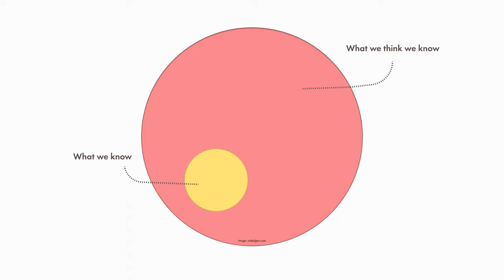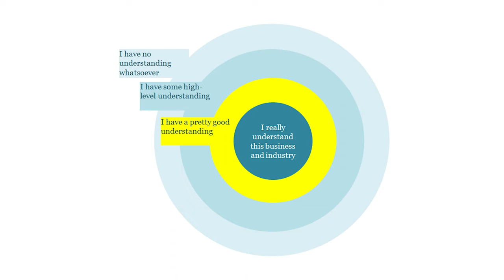Wie NEWS DIR SCHADEN! | Rolf Dobelli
Liest Du täglich News? Ich zeige Dir im heutigen Video, warum Du das lassen solltest und News komplett aus Deinem Leben verbannen solltest! Ich teile meine Erkenntnisse aus "Die Kunst des digitalen Lebens" von Rolf Dobelli mit Dir.
⬇️ Für mehr Informationen aufklappen! ⬇️

Konsumierst Du regelmäßig News? Schreib es mir unten in die Kommentare! ✍️

Newskonsum ist so schädlich wie Alkohol und macht süchtig wie Heroin? Das sind eventuell ein wenig überzogene Vergleiche, es gibt allerdings Studien, die zeigen, dass Newskonsum negative Auswirkungen auf den Körper hat! 😲
So verändern News die Struktur des Gehirns und führen zu weniger Leistungsfähigkeit, zerstören Kreativität usw... Außerdem schaden News Deiner Entscheidungsfindung und, vielleicht am schlimmsten, schaden Deiner Psyche! 🤯
In diesem Video stelle ich Dir meine Erkenntnisse aus Rolf Dobelli's Buch "Die Kunst des digitalen Lebens" vor und erkläre das Konzept des Circle of Competence! 💡
Obendrein erkläre ich Dir noch den 30 Tage Plan, den Rolf Dobelli für den Verzicht von News vorstellt.

Wenn Dir das Video gefallen hat, lass gerne ein Like da! 👍

📚 Die Kunst des digitalen Lebens - Rolf Dobelli

❗ Jeden Mittwoch 18 Uhr gibt es ein neues Video! ❗

▼TIMESTAMPS▼
00:00 Intro
00:55 Das Problem mit den News
05:11 Circle of Competence
08:04 Der 30 Tage Plan
10:17 Outro

Auf meinem Kanal möchte ich Dir jeden Mittwoch alle Themen zeigen, die ich mir selbst wünschen würde! Insgesamt würde ich die Themen mit den Worten Lernen, Produktivität, Glück und Gesundheit beschreiben, es können aber auch Themen wie Marketing, YouTube, Software und Apps, Inspirationen und Anregungen dazu kommen! In meinen Videos will ich Learnings aus Büchern, die ich gelesen habe, meine Erfahrungen im Bereich Fitness und Ernährung, alles rund um Habits und Ziele und vieles mehr teilen. Außerdem will ich mich regelmäßig in Challenges selbst herausfordern.